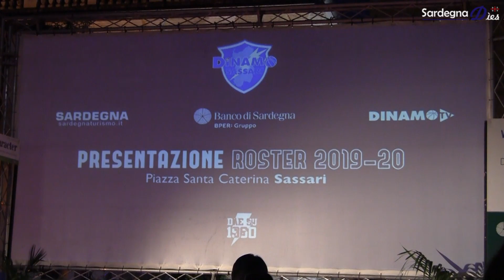Dinamo avvio stagione: Marco Spissu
La presentazione della squadra in piazza Santa Caterina con Geppi Cucciari. Intervista a cura di Ico Ribichesu